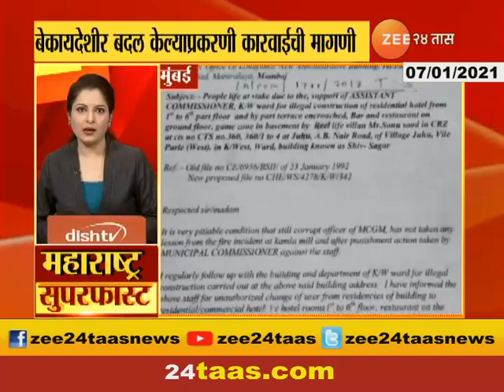Kolhapurkars Aggressive On Electricity Bill Update